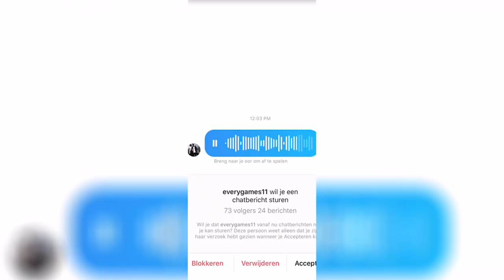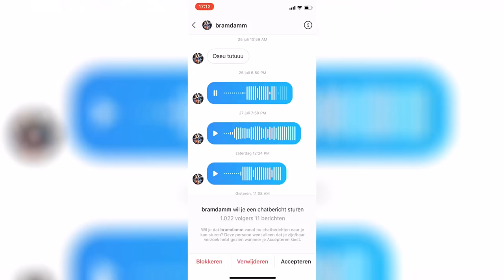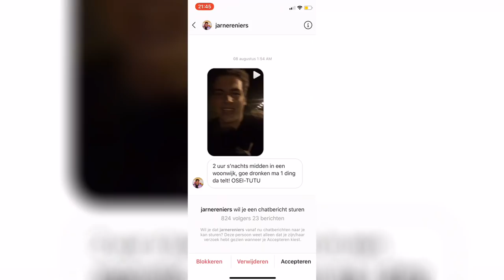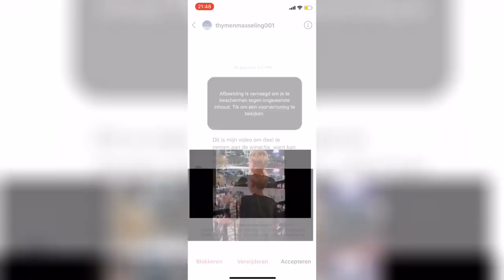REAGEREN OP MENSEN DIE OSEI TUTU ROEPEN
Bedankt voor het kijken naar "KOEN REAGEERT OP OSEI-TUTU'!

Hallo mensen!